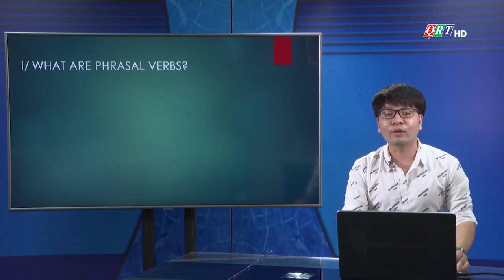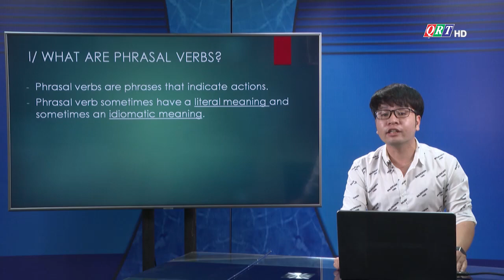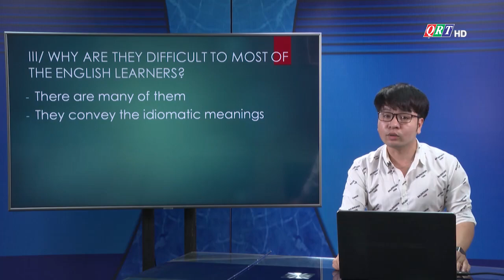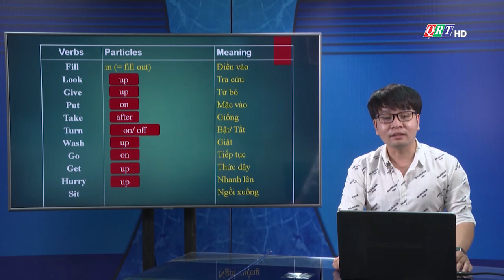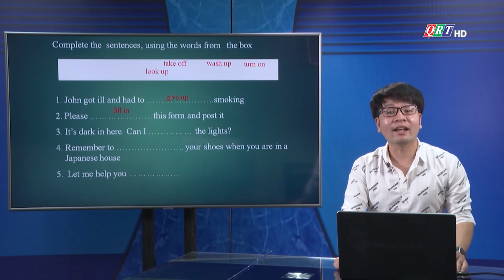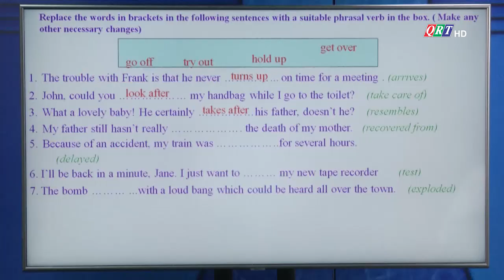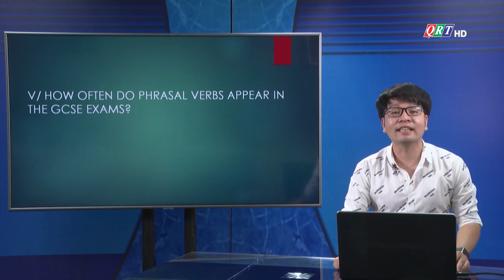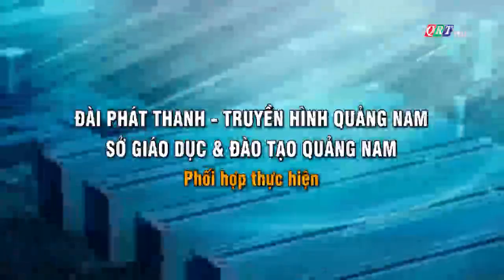TH QRT: ENGLISH 12: Unit 14: Language focus,